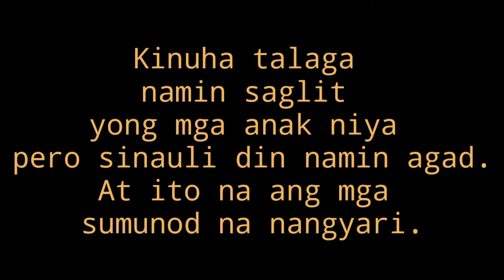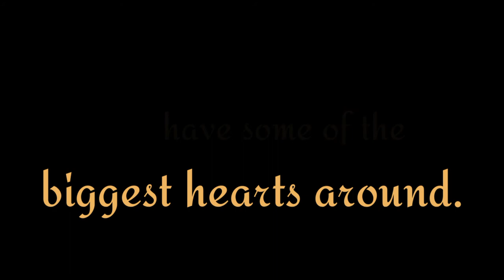IRING/PUSA/CAT walang iwas sa PRANK!!!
Good day! mga Darling💐

Ang cute ng mga anak ni Motmot. Sina Melon at Lemon.😺😸
This is my first vlog. Be the part of this beginning. Thank you mga darling! GOD Bless us all! 😇😇😇

Vlog Content:
📌Clothing
📌Foods
📌DIY
📌Paws and Claws
📌Plants
📌Travel
📌Skincare
📌Family
📌etc. (open for any suggestions)